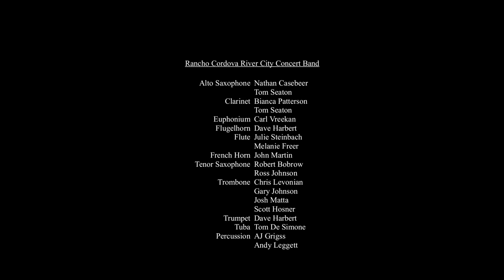Bohemian Rhapsody performed by the Rancho Cordova Community Music Project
This presentation premiered at the Mills Station Arts & Culture Center (The MACC) on April 1st, 2021 at the 2nd Annual Rancho Cordova Student Art Show. It features Cordova High School student musicians performing virtually with members of the Rancho Cordova River City Concert Band and the Symphony d'Oro of Rancho Cordova.

Bohemian Rhapsody
Words and Music by Freddy Mercury
Arranged by Paul Murtha